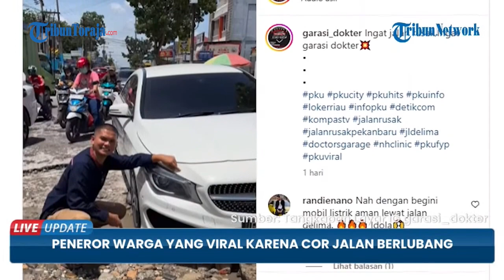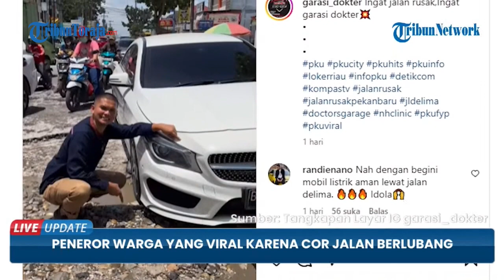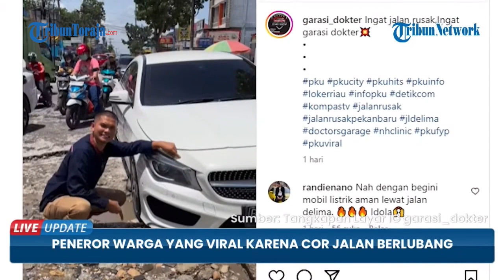Terungkap Sosok Pelaku Pelemparan Ruko Milik Pemuda Viral yang Cor Jalan Rusak dengan Dana Pribadi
TRIBUN-VIDEO.COM - Pelaku pelemparan rumah toko (ruko) milik pemuda yang viral seusai cor jalan rusak di Pekanbaru memakai dana pribadi telah ditangkap.

Pelaku bernama Geri (30) dan diketahui  mengalami gangguan kejiwaan.

Tim Reskrim Polresta Pekanbaru, menangkap pelaku aksi teror lempar palu ke rumah toko (ruko) milik Bambang di Jalan Parit Indah Pekanbaru.

Kasat Reskrim Polresta Pekanbaru, Kompol Andrie Setiawan, Rabu (5/4/2023) mengatakan, pelaku bernama Geri (30) adalah seorang ODGJ.

Penangkapan Geri dilakukan setelah polisi melakukan olah TKP dengan melakukan pengecekan di kamera CCtv di ruko Bambang dan titik-titik lainnya secara berulang, Selasa (4/4/2023) kemarin.

Hasil olah TKP akhirnya membuat tim reskrim Polresta Pekanbaru mendapat informasi tempat tinggal pelaku dan menangkap pelaku.

Dengan hasil ini, polisi mempertemukan pelaku dengan Bambang dan menyimpulkan kasus teror ini tidak dilanjutkan proses hukumnya oleh korban.

Bambang mengaku telah bertemu dengan pelaku pelemparan bernama Geri Amanda.

Mereka bertemu dengan Geri dan keluarga di Polsek Bukit Raya pada Rabu (5/4/2023).

Sebelumnya, Bambang, pemuda di Pekanbaru memperbaiki sejumlah ruas jalan rusak menggunakan uang pribadi. Dia merogoh koceknya untuk menyewa truk molen berisi semen cor ke Jalan Delima, serta dua kali di jalan Parit Indah Kota Pekanbaru.

Kedalaman lubang di Jalan Delima mencapai 10 centimer, dengan lebar lebih dari 1 meter.

Warga setempat sudah bolak balik mengeluhkan kondisi tersebut, tetapi Pemkot Pekanbaru belum juga memperbaikinya.

Jalan Delima rusak di depan Sekolah Abdurab Pekanbaru atau toko besar Jumbo Mart.

Kondisi jalanan belubang di sisi kanan dan kiri jalan hingga akhirnya menyebabkan banyak pengendara motor jatuh.

Perbaikan di Jalan Delima ini yang ke tiga kali.

Pertama di Parit Indah, kedua di Parit Indah dan untuk ketiga di Jalan Delima.

Semuanya menggunakan dana pribadi.